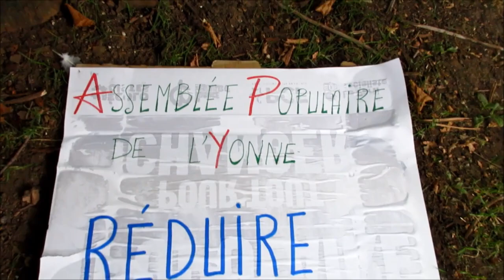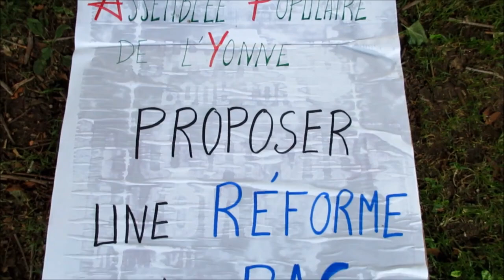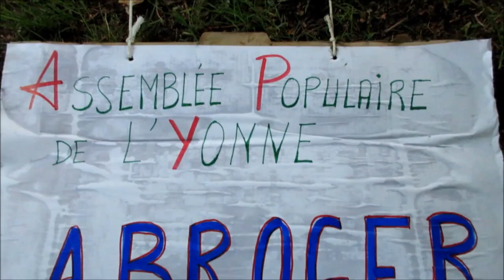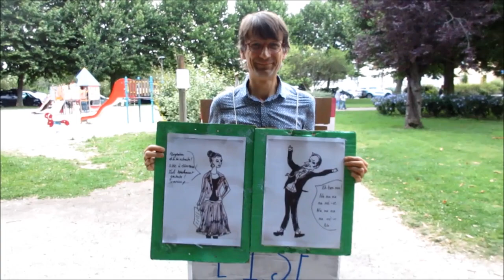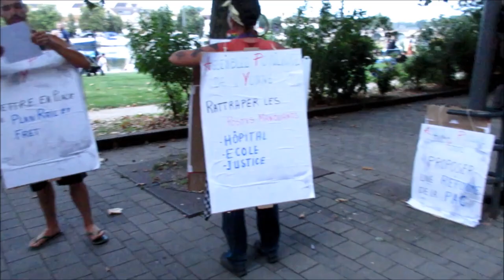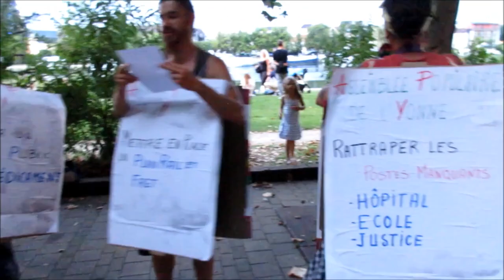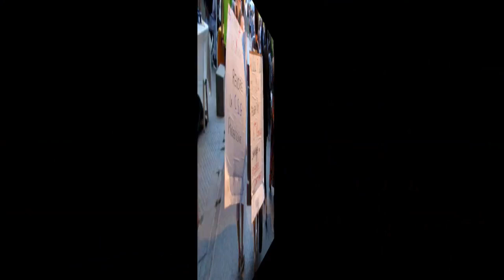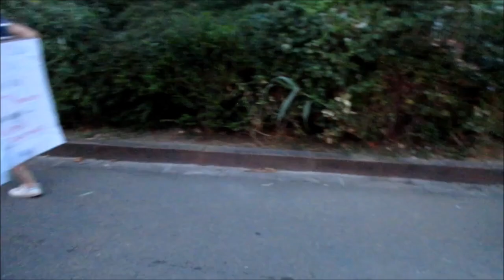Programme du NFP en humain-sandwich pendant La Nocturne des quais de l'Yonne - Auxerre, 89 - Yonne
Vendredi 26 juillet, des membres de l’Assemblée Populaire de l’Yonne (APY) ont tenu leur première action avec une déambulation lors de La Nocturne des Quais de l’Yonne à Auxerre.
Profitant de l’afflux touristique de ce marché estival éphémère, iels ont porté des costumes avec le programme du Nouveau Front Populaire (NFP) dans le style humain-sandwich.

Le NFP, arrivé premier, aux élections législatives en termes de sièges, malgré de très nombreux désistements en faveur de candidats du Front Républicain mieux placé comme il en fut le cas dans le 2° circonscription de l’Yonne n’est toujours pas reconnu comme vainqueur par le chef de l’Etat.
Chef de l’Etat qui doit sa réélection aux voix de gauche du Front Républicain et qui l’avait lui-même admis affirmant qu’il les écouterait mais qui n’a pas hésité à soutenir des manœuvres douteuses pour maintenir l’ancien gouvernement ou faire élire Mme Braun-Pivet comme présidente de l’Assemblée Nationale.
Alors que le NFP porte un programme de rupture attendu par les français·e·s les plus précaires avec une tonalité sociale forte et assumée pour faire reculer le RN, le locataire de l’Elysée veut imposer son idée de “grande coalition” en tentant de briser l’unité de NFP.

Parce qu’il apparaît de plus en plus clair qu’un mouvement populaire doit porter le NFP et son programme de rupture pour en visibiliser la légitimité et la représentativité obtenue par les urnes, les participant·e·s des APY souhaitent mettre en oeuvre différents types d’action dans l’Yonne pour y faire vivre les idées de gauche.
Assumer le programme unitaire et populaire du NFP est une première action qui fait sens.
Loin des querelles d’égo, le NFP existe par son programme ambitieux qui a su fédérer les militant·e·s encarté·e·s ou pas autour de lui.
L’application de ce programme est l’élan qui a porté cette campagne et les militant·e·s de l’APY souhaitent poursuivre cet élan jusqu’à la mise en œuvre du programme.

Pour que le NFP arrive aux responsabilités et mette son programme en œuvre.

Pour l'Assemblée Populaire de l'Yonne.